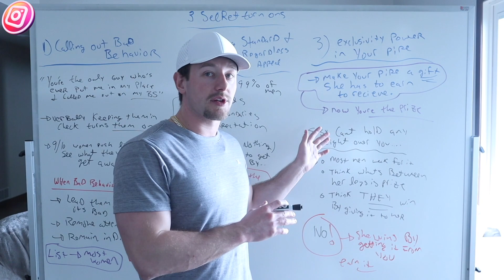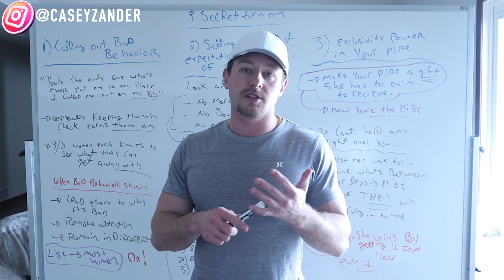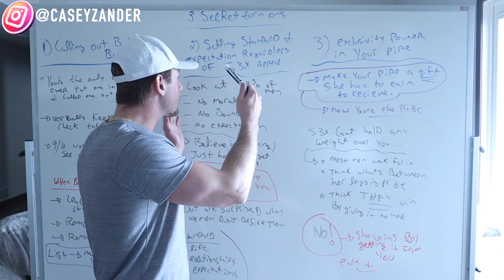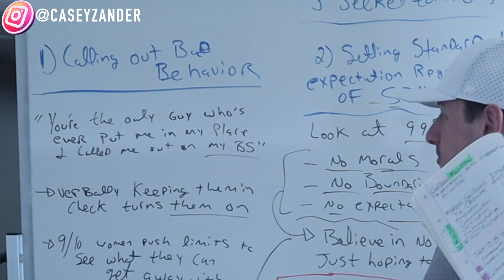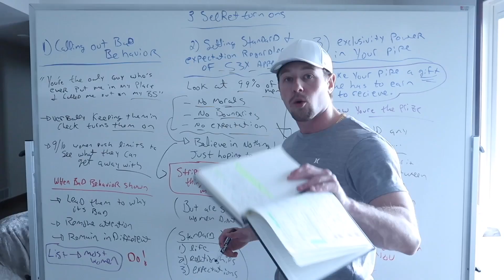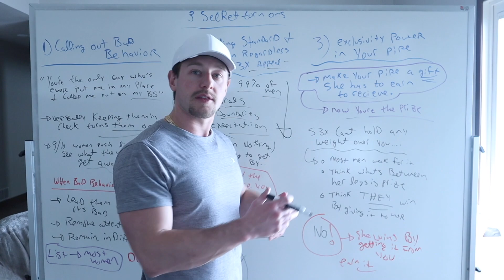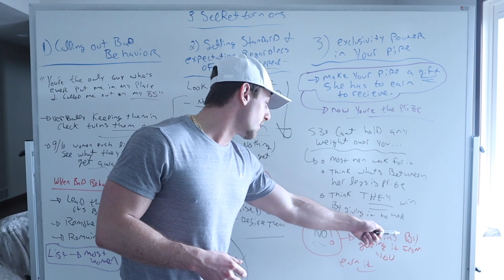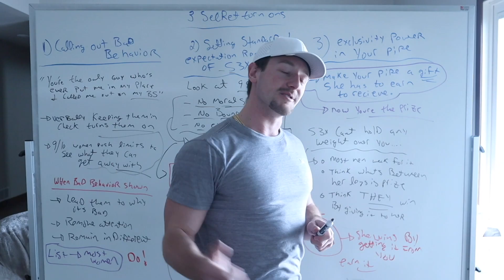3 secret turn ons all women have but they don’t admit to men (advanced dating)